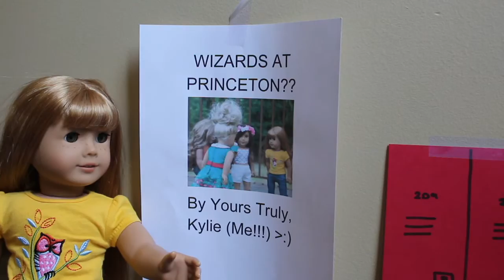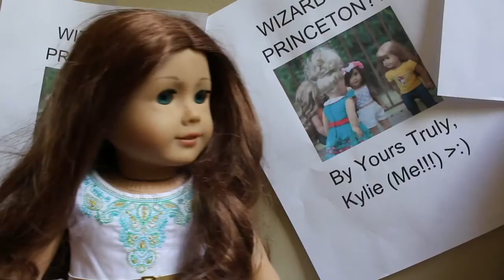Ripples (Season 1 Episode 6)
Hey everyone! This episode's sets were super fun to make! I hope you enjoy the video! Also, just wondering, who is your favorite character so far? :)
~Alyssa